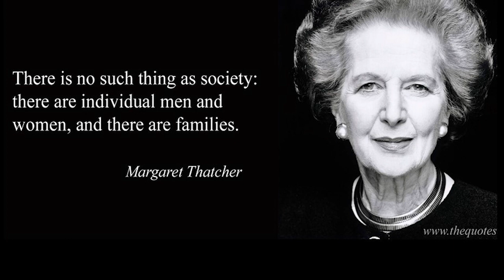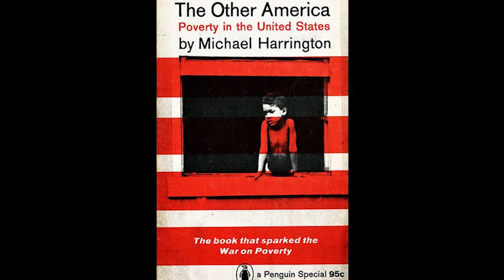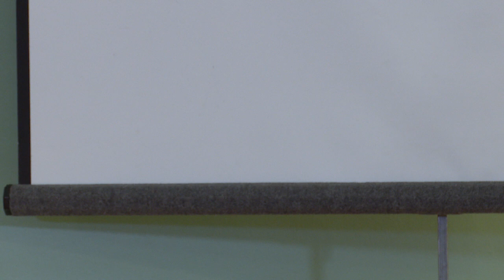Robin D.G. Kelley-- The Two Souths of ’68: Remembering Revolution in These Hard Times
Robin D.G. Kelley is Distinguished Professor and Gary B. Nash Endowed Chair in U.S. History at the University of California, Los Angeles.

In considering the two Souths (U.S. and Global South), Kelley will seek explain how we got to where we are now, what we lost with the 68 generation, and the defeat of revolutionary insurgencies. Where we go from here –  especially among people who think that Democrats winning the House IS revolution.  He will challenge the narrative that the “movement” shifted from the South to the North around 1965, since the Southern question was resolved. Radical revolutionary movement, often nationalist, often armed, often focused on land, bread, justice and freedom, was erupting in places like Mississippi and Louisiana and looked similar to what was happening in Latin America, Jamaica, Palestine, Mozambique, etc.  How were these movements defeated and what were the consequences of that defeat?

In his work, Robin Kelley explores the history of social movements in the U.S., the African Diaspora, and Africa, looking specifically at black intellectuals, music, and visual culture.  He is the author of Hammer and Hoe and Race Rebels; Yo’ Mama’s DisFunktional: Fighting the Culture Wars in Urban America; Freedom Dreams: The Black Radical Imagination; Thelonious Monk: The Life and Times of an American Original, and Africa Speaks, America Answers!: Modern Jazz in Revolutionary Times.